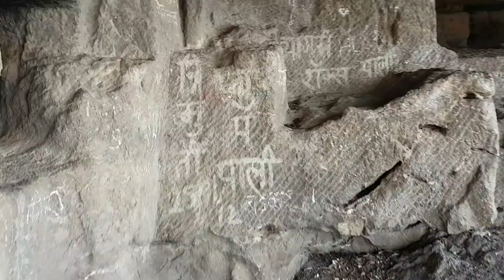dhak bhairi caves...